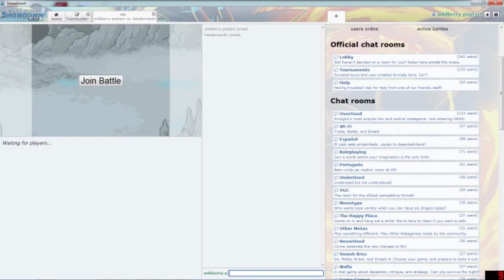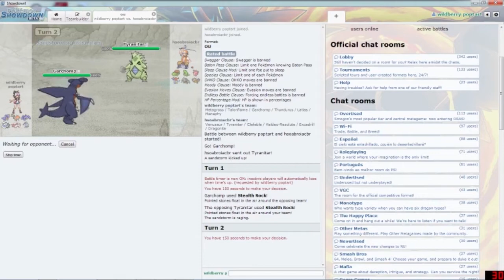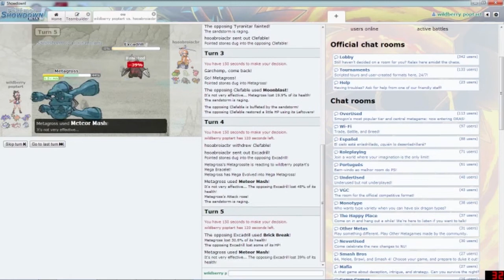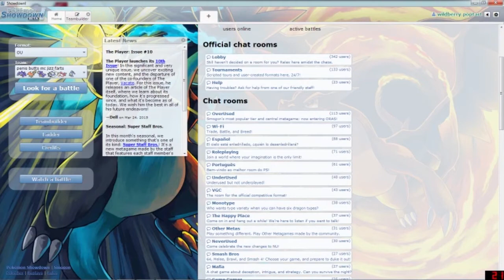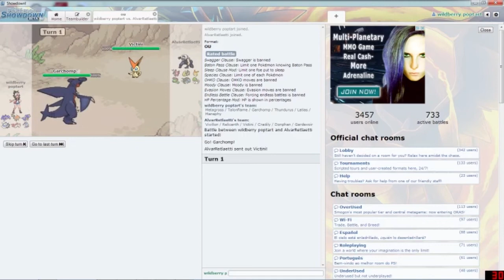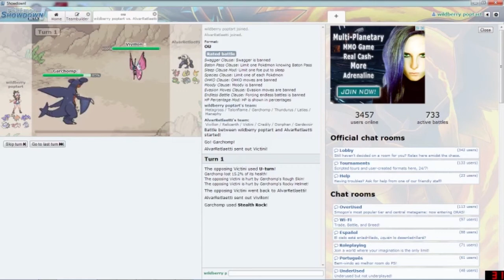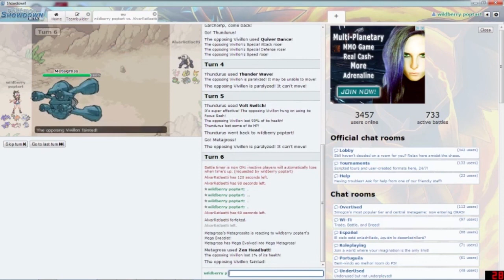The First National BOP - POKEMON SHOWDOWN: PART 2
Ed and Sean continues climbing the ladder and while Ed plays a good game of Pokemon Showdown, Sean just continues to be loud and berate Ed. Sean also quits his job during the recording! How far up the ladder can Wildberry Poptart climb?